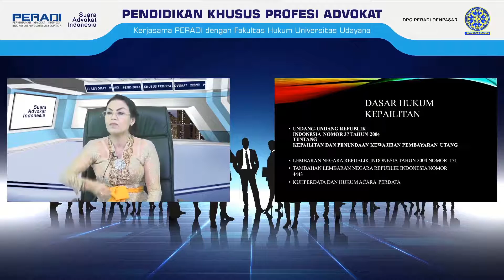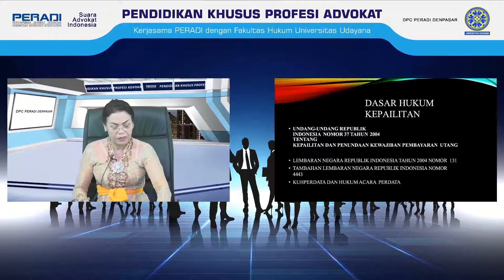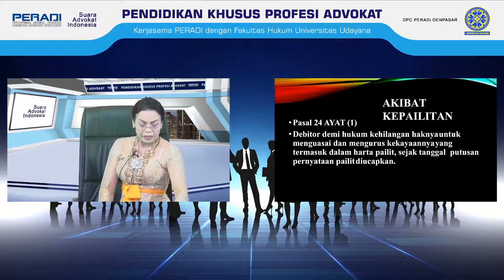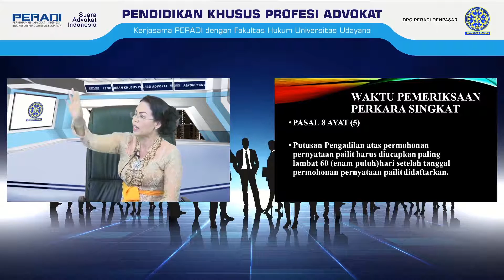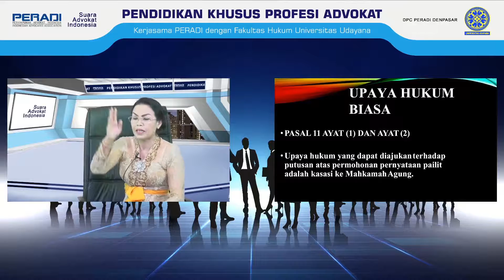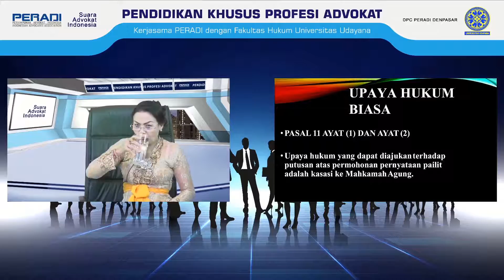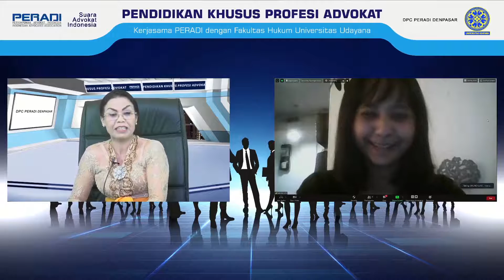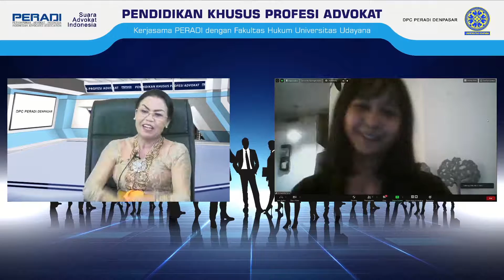HUKUM ACARA PERADILAN NIAGA II - PKPA DPC PERADI SAI Denpasar 27 JUNI 2020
DPC PERADI Denpasar mengadakan Interactive Online Class pada minggu ke-3 Pendidikan Khusus Profesi Advokat 2020 mata ajar Hukum Acara Peradilan Niaga II yang dibawakan oleh Ibu. Dr. Ni Wayan Umi Martina, SH.,MH